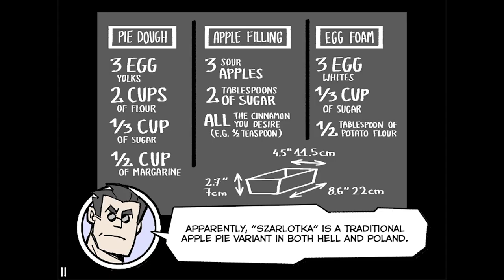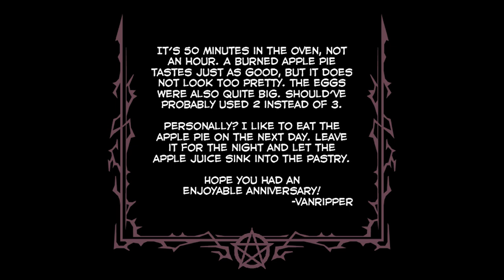APPLE PIE RECIPE 💚 Helltaker Comic Dubs 🖤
*INGREDIENT TRANSLATIONS IN PINNED COMMENT

I'm very glad you've visited my channel. - 💚T0X!K🖤

◆ For Rightholders: Copyright Law Section 107 (U.S. Copyright Act, 1976) provides that fair use of a copyrighted work, including such use by reproduction in copies or phonorecords or by any other means for purposes such as criticism, comment, news, reporting, teaching (including multiple copies for classroom use), scholarship, or research, is not an infringement of copyright.
◆ All artworks in the video were used only with a view of graphic design education.

So time for some T0X!K toxic tactics SEO that breaks the algorithm:
We can include terms like baby shark and pewdiepie to really broaden the audience and then spice it up with some among us and Minecraft MEINKRAFT crossed with the hit new youtube sensation that is rust on the OTV server featuring twitch funny moments from jackscepticeye. Nintendo is another great source of fun videos like Zelda and Mario or Splatoon and Smash. I also have to mention music, asmr and markiplier that are all important terms here on youtube. Also old town road and badabun or blackpink for some reason. Let us not forget of course the makeup and fashion community by referencing shane dawson and james charles or billie eilish. I absolutely love to make lots of cartoon animation. Now whilst this is COMPLETE NONSENSE to most an algorithm is able to pick out the spicific key terms in this text and post and promote it accordingly. So lets support the Kpop and Jpop stans by mentioning bts and lofi hip hop. We can even talk about some other big channels like mrbeast and dantdm, maybe even dream. Let us of course not forget the most important things of the year like dunke peppa pig and roblox or coco melon! videogamedunkey and game theory is also cool. Time for all the top current searches - Fortnite is still popular, pop smoke and techno gamerz and tubbo smp! Peliculas completas en español! Ariana grande is a senorita although I'm not so sure about alan walker musica. apparently tik tok and wwe and eminem are still a thing. You have to love China!